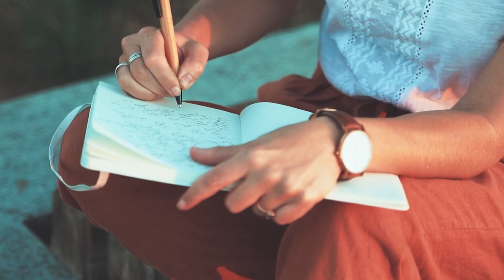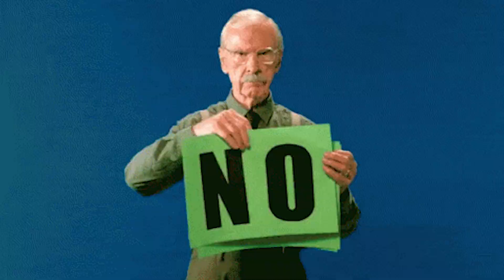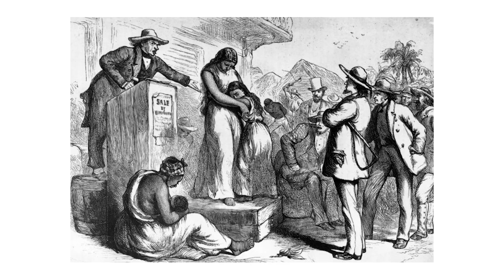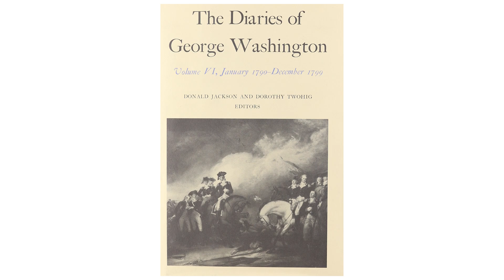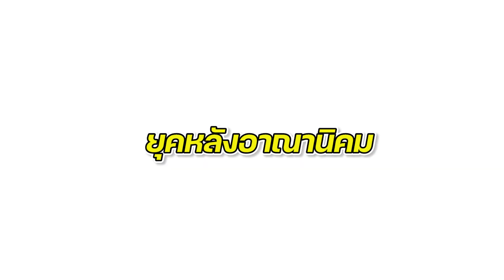บาร์บีคิว [ฟู้ดสตอรี่ EP.19]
ท่องเที่ยวรีวิวอาหาร และทำอาหารไปกับสเตฟาน ไม่ว่าจะอาหารไทย หรืออาหารอิตาลี หรืออาหารนานาชาติกับช่อง MyQuest
แสดงความคิดเห็นคอมเม้นใต้วีดีโอได้อย่างเต็มที่ (ไม่หยาบคาย) ถ้าชอบก็ฝากกด Like ด้วย ถ้าอยากติดตามวีดีโออื่นๆอีก ก็สามารถกด Subscribe ไว้ได้เลยนะ

สนใจสนับสนุนเราโดยตรง

สนใจที่พักครอบคลุมทั่วประเทศไทย Room Quest

สติ๊กเกอร์ไลน์ My Quest